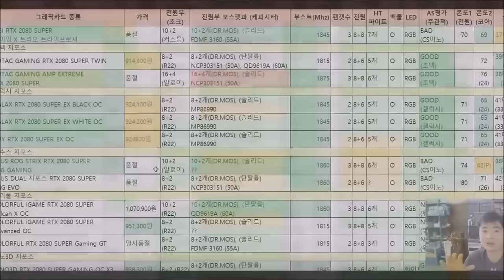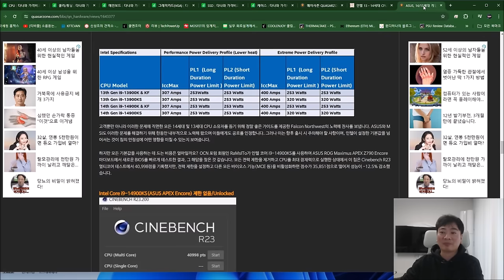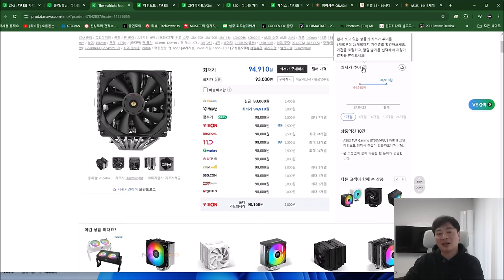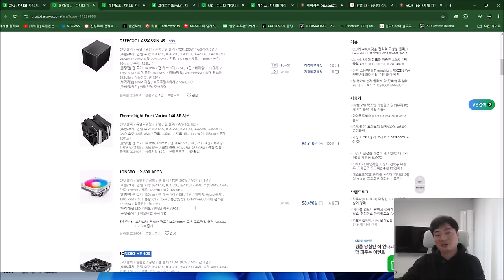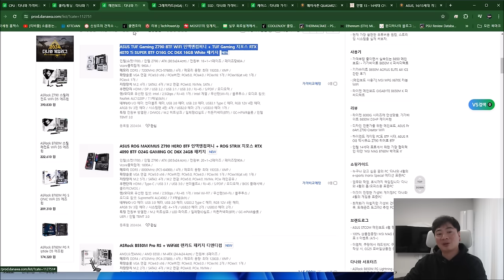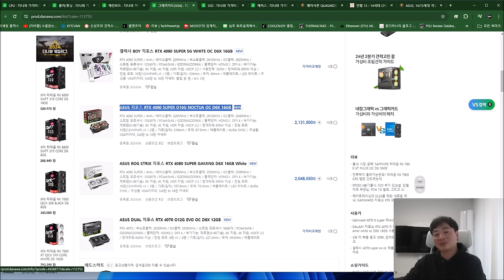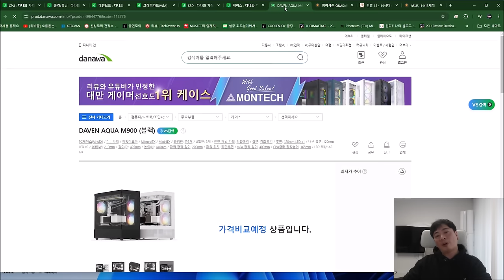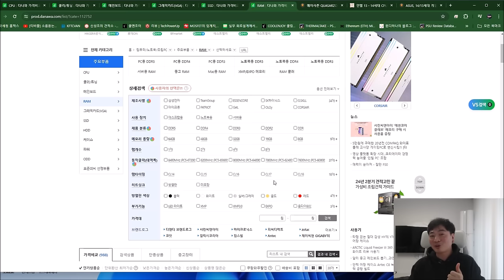오..? 생각보다 꿀탬같아보임 + 아.. 고맨 이건 쓰면 안되겠다 - 신성조의 신제품 품평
14900KS 거의 몰래 출시한 수준.. (출시 일주일까지 국내 리뷰 없는 제품)
BTF라.. 꾸며두면 이쁘긴한데 가성비는???
녹투아 에디션이 또 나왔어?!! (4080 SUPER)
어쌔신 4S는 D15S 느낌인가..  등등 신제품 알아보기